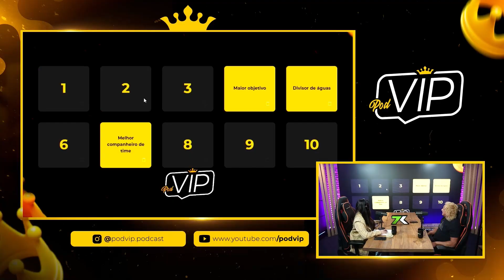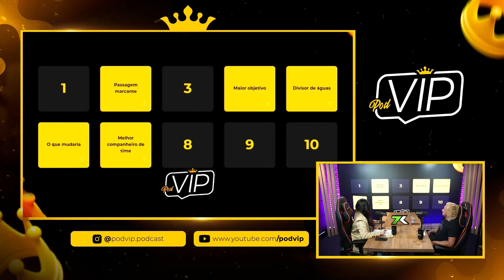A INTIMIDADE DE BIRO BIRO NO QUADRO "COMPLETE" (Biro Biro)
🤾‍♀️ O SAQUE MAIS RÁPIDO DO BRASIL 🥎🎱🏐
* 100% de Bônus em depósito de até 7K Reais!
     [+18] Aproveite com Responsabilidade

📷 Produção e Realização:
        Kalma Produtora